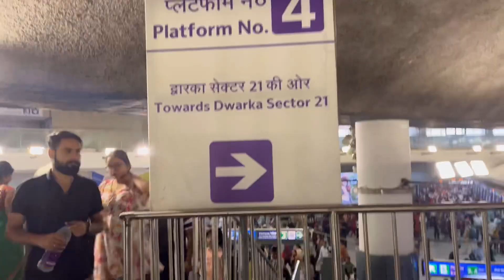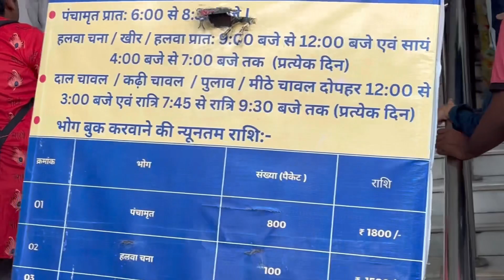Solo Date In Delhi || Made Korean Friends Delhi Metro